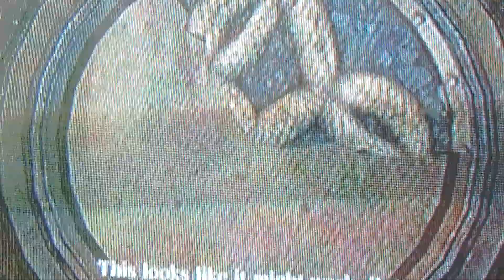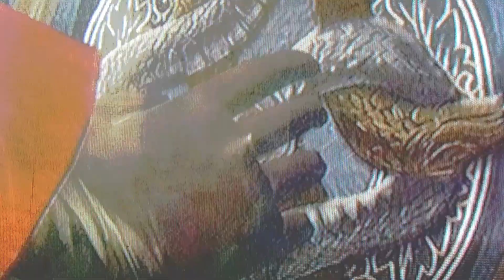Resident Evil 6 Ada Wong Campaign Mode Featuring GabrielDSchiffe, BigTaurusCam Achievement Challenge